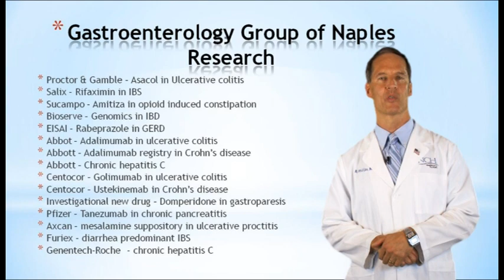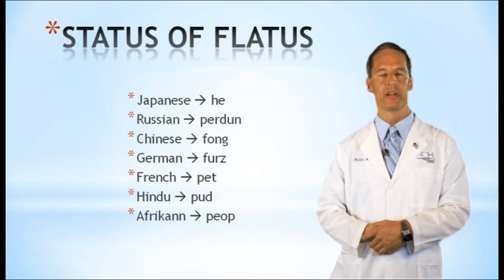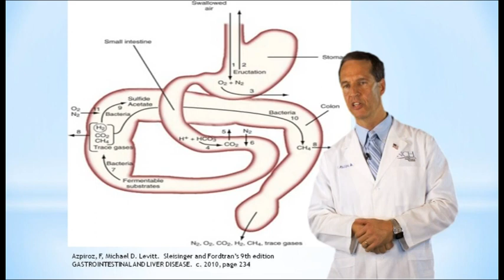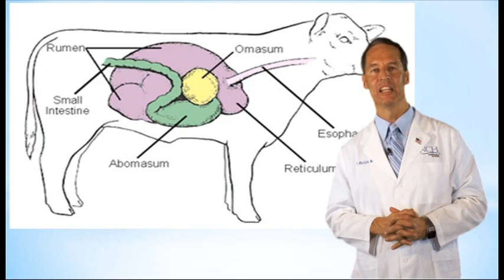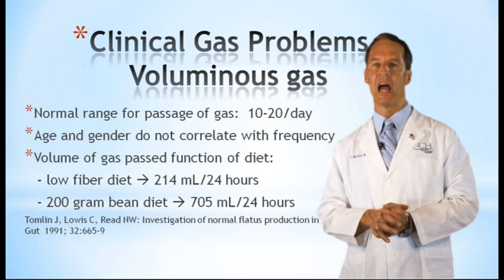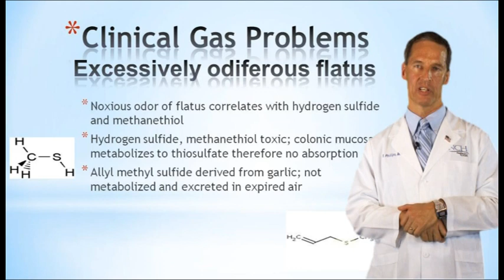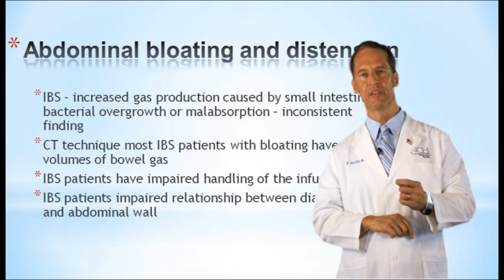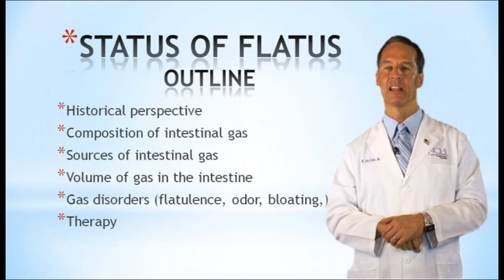The Status of Flatus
Dr. Raymond Phillips, a Gastroenterologist for the NCH Healthcare System presents "The Status of Flatus". Produced by the NCH Web Team.